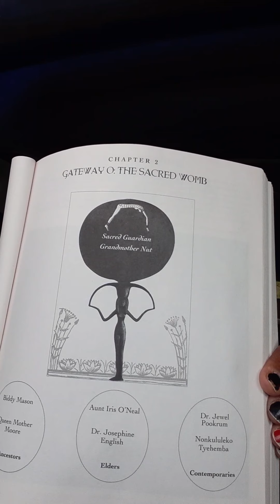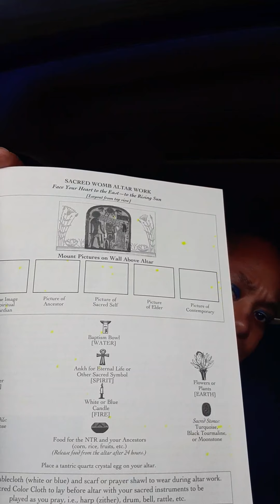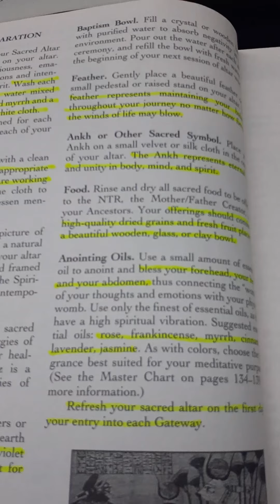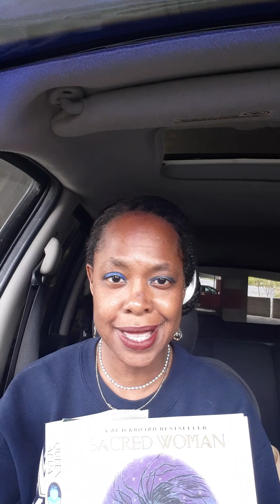Sacred Woman by: Queen Afua-Chpt 2-Gateway 0: The Sacred Womb-Take 1